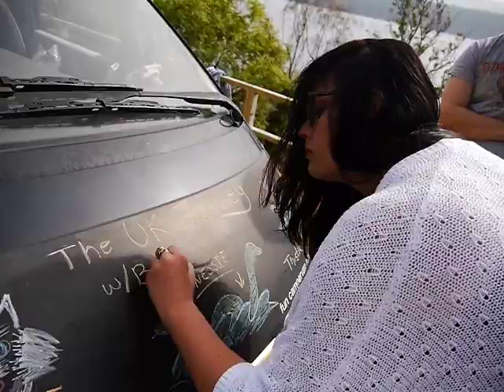Bumble Campers: Art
Did you know that the black paint on your Bumble Camper is chalk board? Well, you do now!  Bring your inner artist out with us and make your van your own!